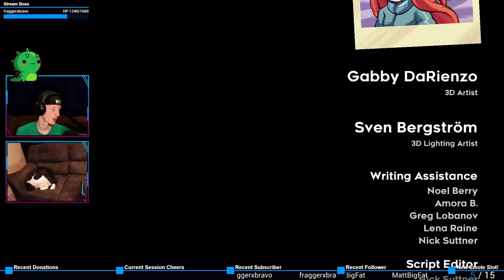Finale | Celeste (Chapter 7)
Chapter 7 of Celeste. Reaching the summit and accepting ourselves.